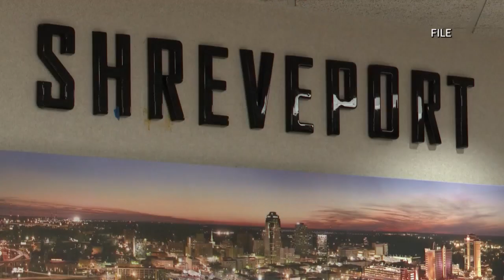'Top four' Shreveport DDA Director exclusive